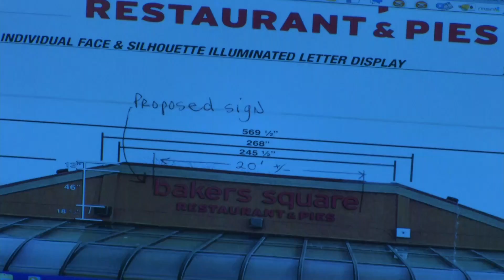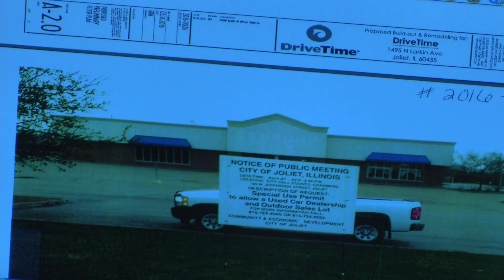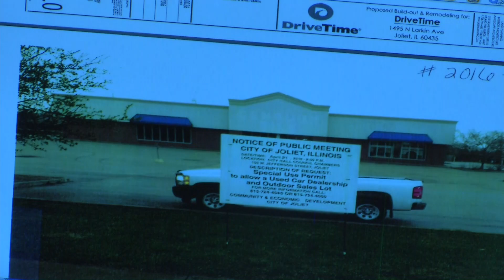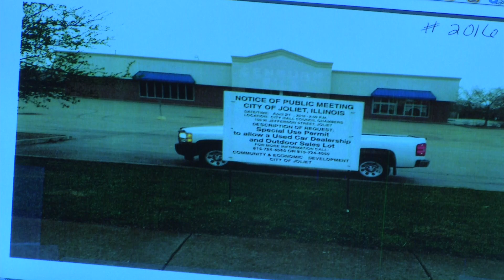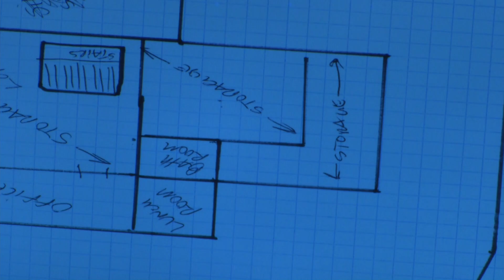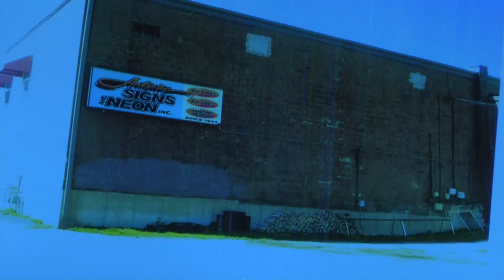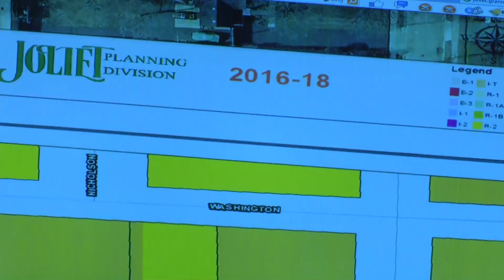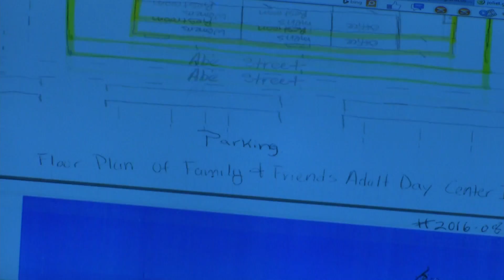Zoning Board (04/21/2016)